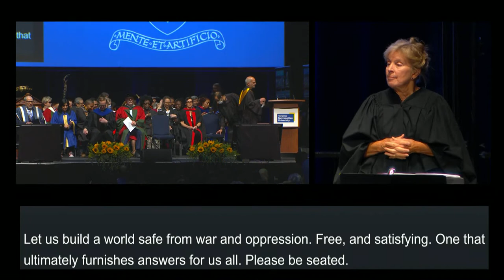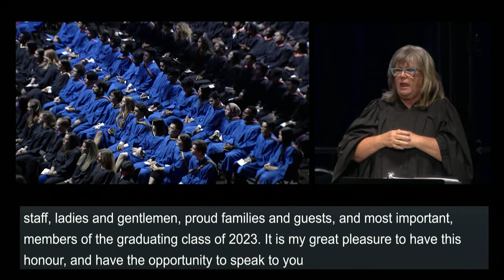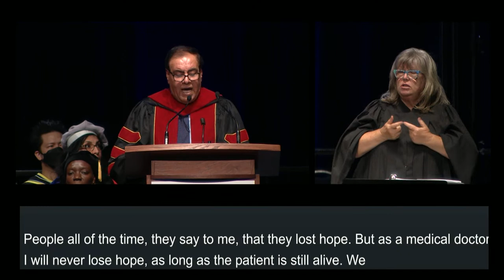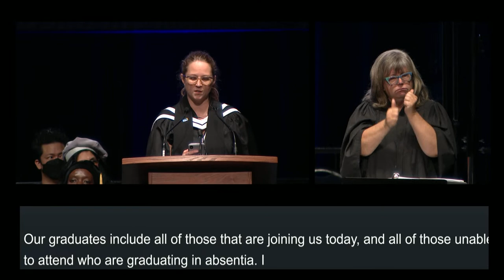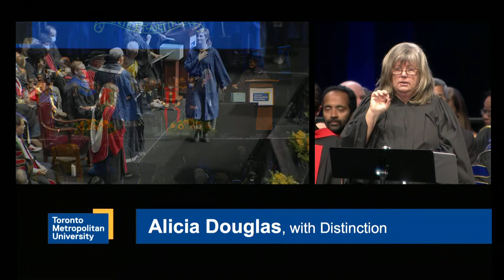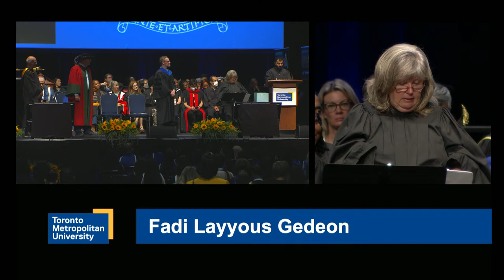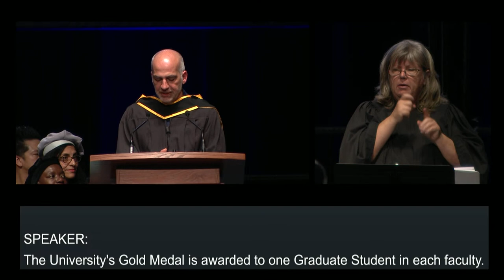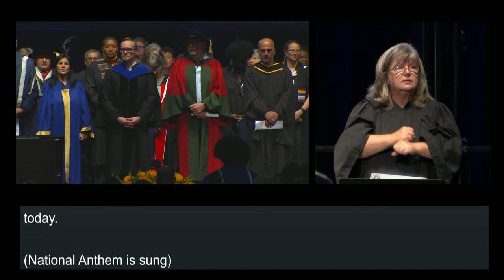Fall '23 Convocation- FEAS, FCS, and The Chang School of Continuing Education